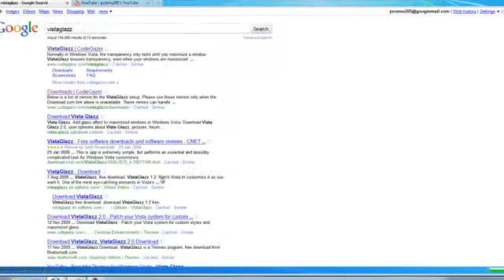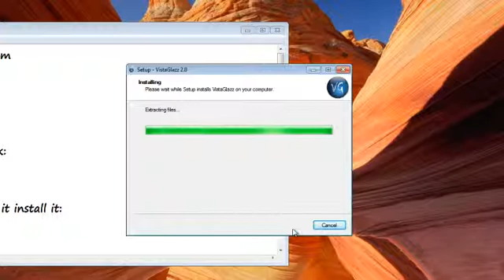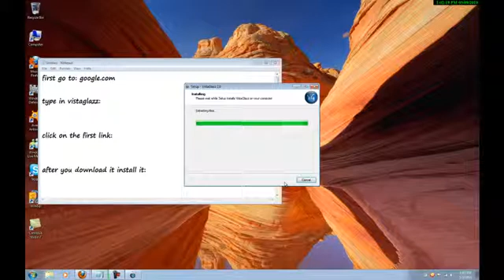How to download and install vistaglazz.